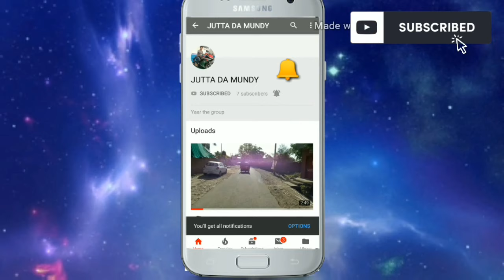How to assemble piaggio gearbox || Technical Paras Digpal || TPD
Technical Paras Digpal

How to assemble piaggio gearbox

Channel name :- Technical Paras Digpal

How to change new model Clutch assly of piaggio vehicles of 3 wheeler on new model

How to open PIGGIO auto BS2 ENGINE 3wheler.. :-